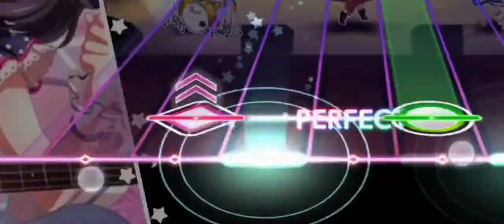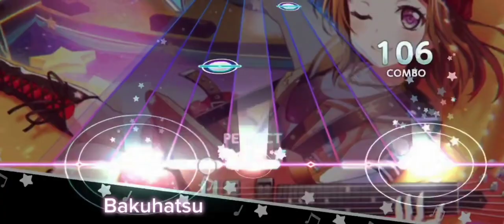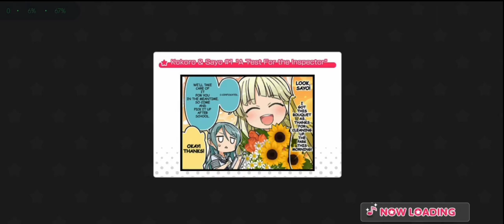CHERRY CHERRY BOOM!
This bang dream gameplay that I edited Actually took lots of time-.
Might do it to other rhythm games soon~.
Anyways I might take a break cause damn my schedule is exhausting.

Info About Bang Dream!

 BanG Dream!,[a] also known as Bandori! (バンドリ！), is a Japanese music media franchise owned by Bushiroad. Created by Bushiroad president Takaaki Kidani in January 2015 with original story by Kō Nakamura, the project began as a manga before expanding to other media. In addition to other manga, BanG Dream! includes an anime television series, live concerts, singles and albums, and the mobile rhythm game BanG Dream! Girls Band Party! by Craft Egg.

The franchise's premise is based around all-female bands whose members are also voice actresses in the anime and mobile game; as of 2021, the project has seven groups, four of which are capable of playing their respective characters' instruments. The first band, Poppin'Party, was formed in February 2015, and further groups were introduced in 2017 with the launch of the mobile game: Afterglow, Pastel Palettes, Roselia, and Hello, Happy World!. In 2018, a backup band called The Third was renamed Raise A Suilen and joined the series, followed by a seventh unit named Morfonica in 2020. For live performances, Poppin'Party, Roselia, Raise A Suilen, and Morfonica's voice actresses play their own music, while the others are limited to vocals. (Source